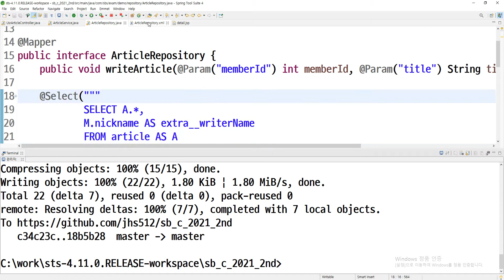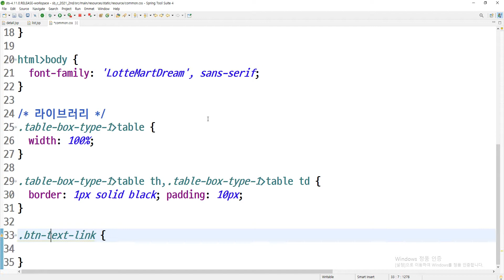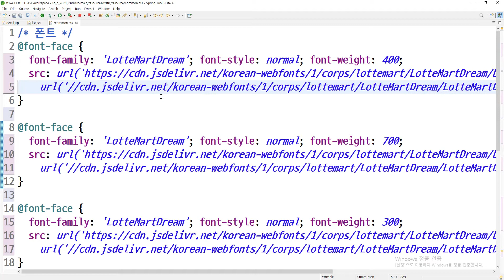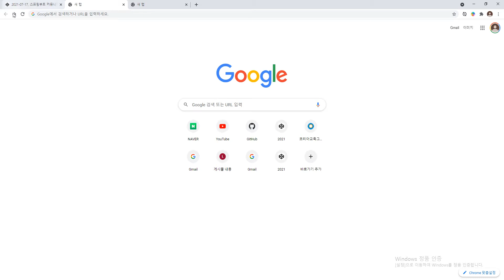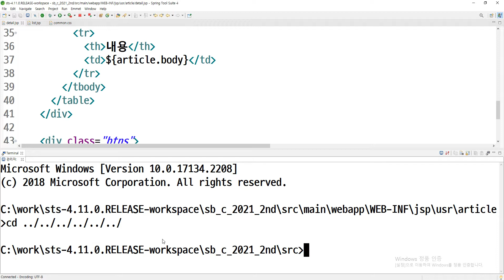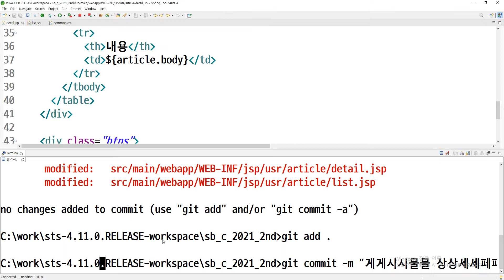21 08 07, 스프링부트, 커뮤니티 개발, cVr, 105강, 게시물 상세페이지에서 삭제, 수정 버튼 추가